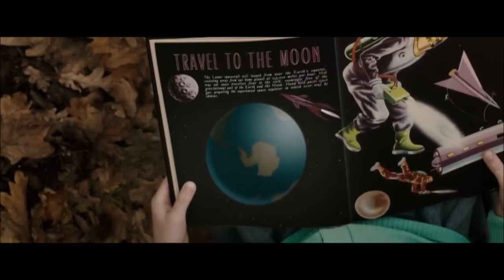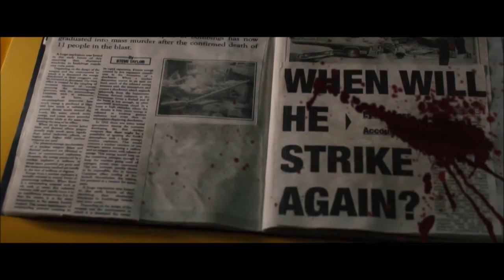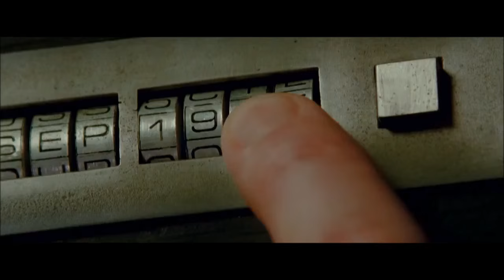Midge Ure - The Man Who Sold The World (Fan Made) David Bowie Tribute